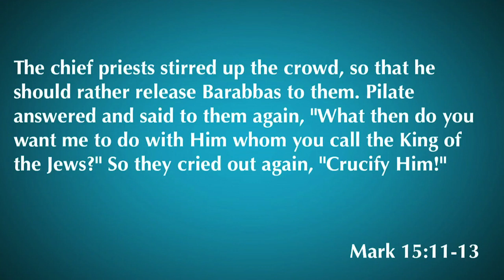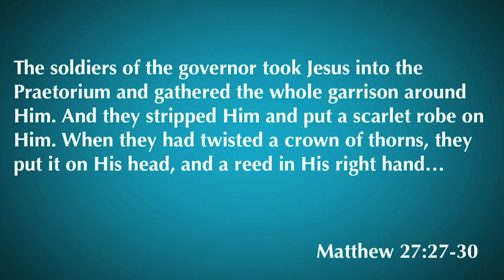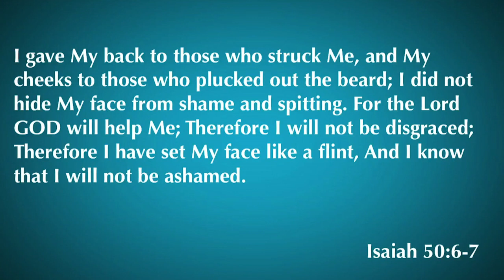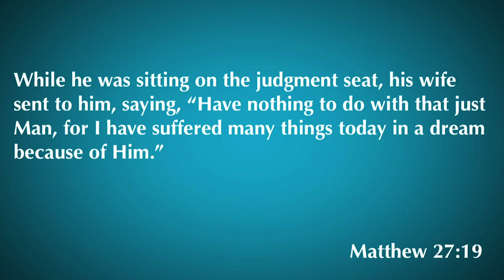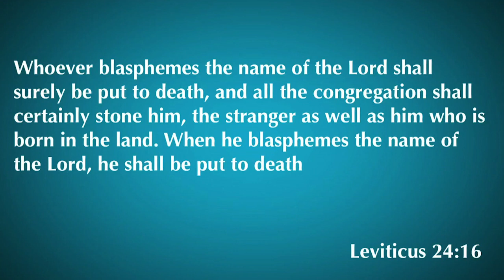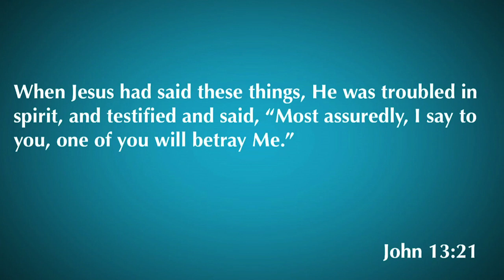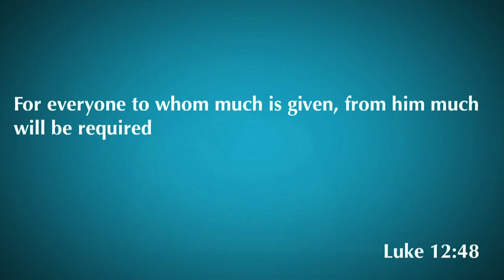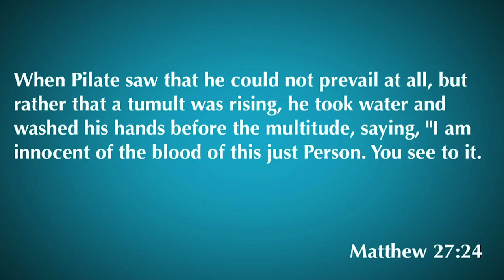John 19:1-16 | Jesus Before Pilate | 8.19.20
Hello!